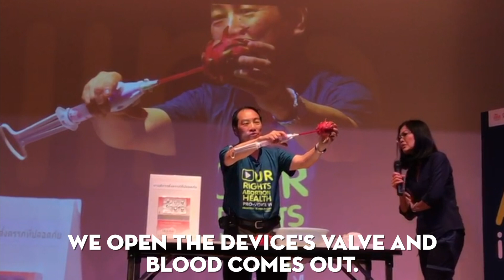Thai OB/GYN professor demonstrates vacuum-aspiration abortion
Sunya Patrachai, an OB/GYN professor at the renowned Mahidol University in Bangkok, demonstrates a vacuum-aspiration abortion procedure. The professor’s display was meant to demystify and destigmatize abortion for the audience gathered Wednesday September 25 at the Bangkok Art and Culture Centre in the run-up to International Safe Abortion Day. He was among several speakers to take turns talking about their experiences performing or receiving abortions. Their consensus was that while safe, legal abortions are available, they remain out of reach for many Thais.